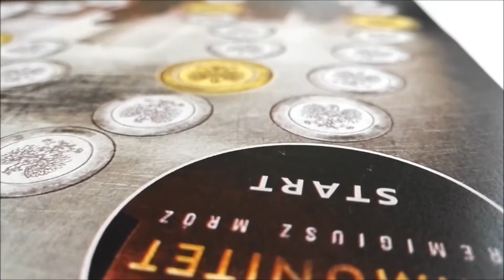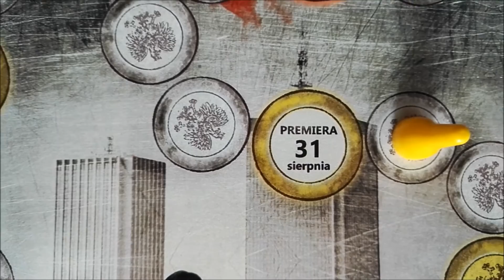Mrozobranie #7 - "Immunitet" Remigiusz Mróz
Z okazji premiery „Immunitetu” Remigiusza Mroza u nas trwa Mrozobranie! Dziś kolejny odcinek.

Zasady są bardzo proste. Co kilka rzucamy kostką na naszej planszy i poruszamy się po kolejnych polach. Jeśli staniemy na złotym polu lub przejdziemy przez nie - czeka Was odkrycie złotej karty z niespodzianką. Jeśli pionek zatrzyma się na czerwonym polu - będzie kara...

Wejdź do gry i sprawdź, czy ochroni Cię immunitet!